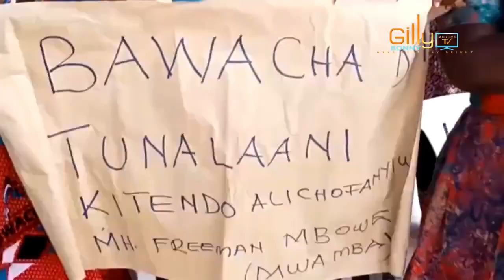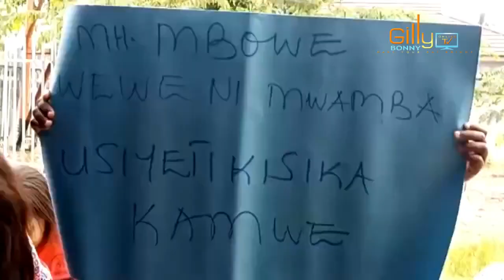CHADEMA Waandamana kulaani Alichofanyiwa MBOWE/Kiongozi wao Afunguka ya Moyoni